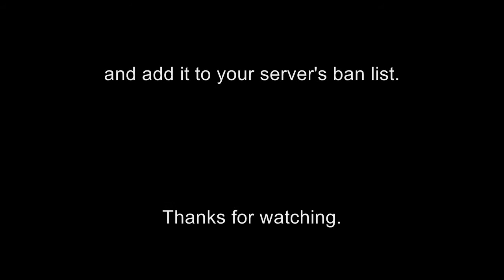Shadow Speed Hacking in Halo: Combat Evolved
Guy named Shadow caught speed hacking in the Halo: Combat Evolved server, 1EV.

Hash Code = Shadow,3e23613c80bcfc006e37b20d004149cd,1,--

This video is unaltered and unedited. Adjust the volume so you can hear the footstep and you'll notice that they actually speed up as he accelerates. This guy was flagging on foot and no one could stop him. To the outside observer it appears like a weird lag that covers a lot of ground. But, when you Sightjack him you can see he's walking in super accelerated bursts. This is when he disappears to the outside observer. When the acceleration phase ends, he drifts for a few seconds before he can engage the hack again, which is when he's visible. Then there's a slight lag and he accelerates again and so on. His ping was a steady 68 the whole time.

The CD Key Hash Code can be easily copied and pasted into any banned.txt file for any Halo PC Server, so this hacker can be banned from as many servers as desired.

For the uninitiated: this video was made from a Fraps recording while SightJacking the botter. The angled brackets are just a title overlay added to make up for the lack of reticle in SightJacker.